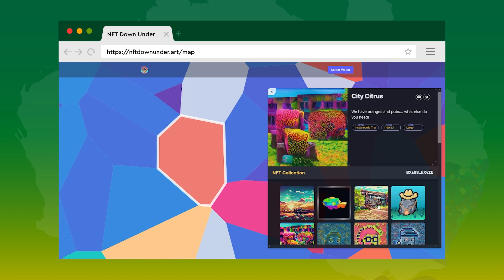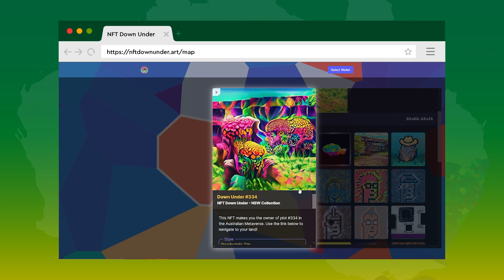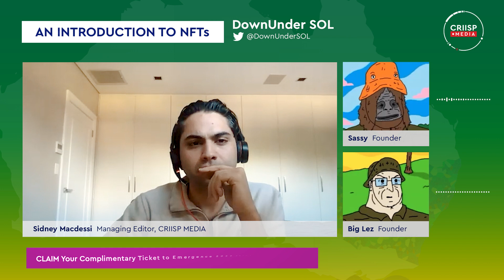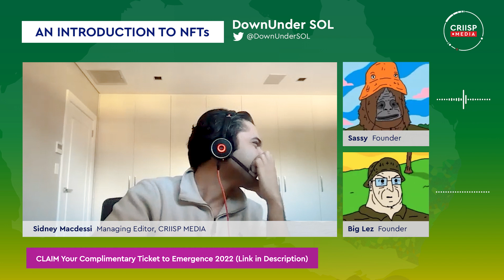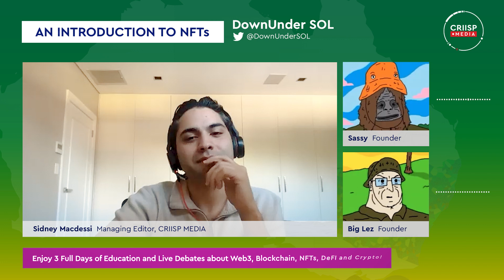NFT Explained - Building the Aussie Metaverse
NFTs Explained

- How do you mint an NFT?
- What is a whitelist?
- What is the metaverse?
- How do you analyse an NFT project?

Sidney Macdessi and the two founders of @DownunderSol NFT project aim to answer these questions and more in the interview above.